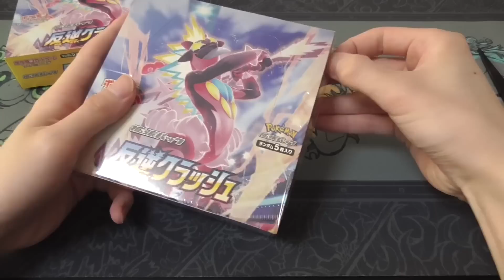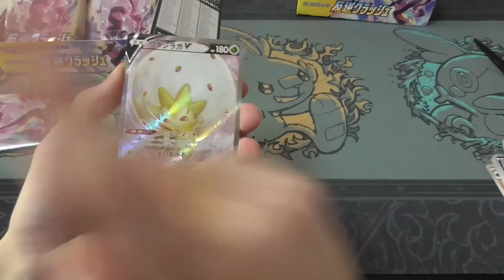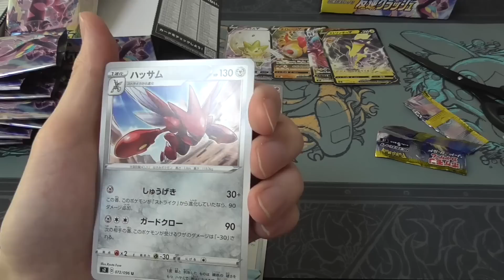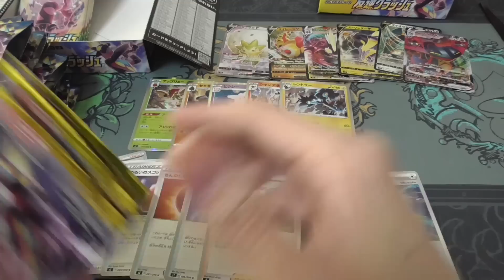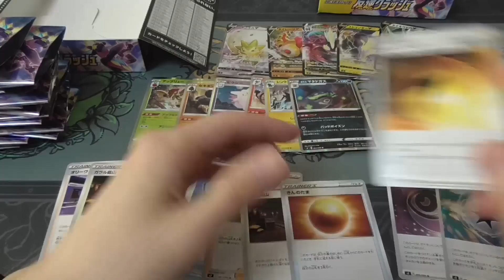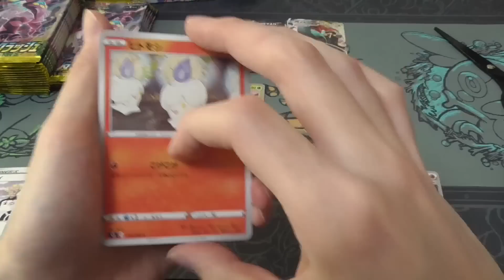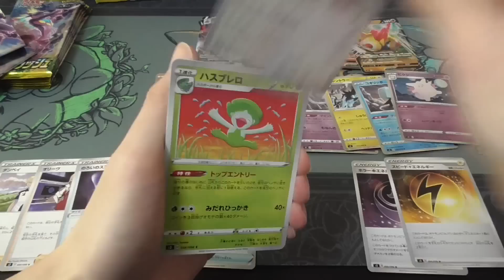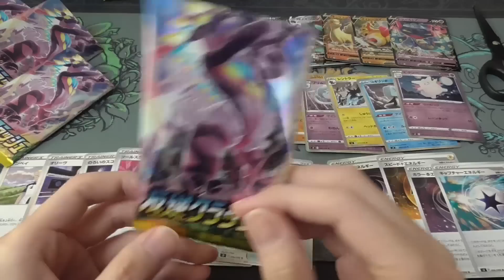今回の新弾、約50%の確率で抽選落ちするらしい。。【ポケモンカード/反逆クラッシュ】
「油断すると、星ごと切っちまう。」